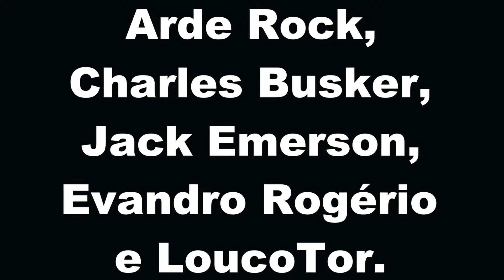E você, vai assistir? TERÇA, às 19:00 horas tem PROGRAMA Histórias do Bom e Velho Rock. (Programa 6)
TERÇA, às 19:00 horas tem PROGRAMA Histórias do Bom e Velho Rock.
Com Arde Rock, Charles Busker, Jack Emerson, Evandro Rogério e LoucoTor.

Projeto financiado pelo Pró-Cultura RS LIC, (Lei de Incentivo a Cultura).
Governo do Rio Grande do Sul. Novas Façanhas na Cultura.

Apoio:

* ALF Indústria de Móveis Hospitalares
* ANELO Bombas Motores e Geradores
* BLACK PRIME Produtos Industriais e Automotivos
* DIGITALLI Soluções em Energia Solar
* Mercado da ESQUINA
* Redemac CAMOBI
* Ford SUPERAUTO

* Pró-Cultura RS,
* Governo do Estado do Rio Grande do Sul

Instagram Arde Rock: @arde.rock
Instagram Charles Busker: @charlesbusker
Instagram Jack Emerson: @webradiostudio3
Instagram Evandro Rogério: @programaforcalivre

@sedac_rs (Twitter)
@rs.sedac (Facebook)
@SecretariadaCulturadoRS (YouTube)

As imagens externas e de terceiros contidas neste projeto são de domínio público e de uso livre mediante a licença Creative Commons Zero (CC0)

The CC0 license was released by the non-profit organization Creative Commons (CC)